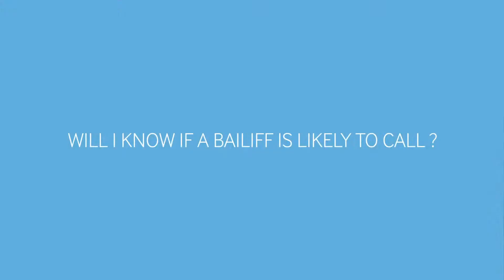Business Debts - Bailiff Action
Will is here to help you understand your rights when it comes to bailiff action, as well as how to act.